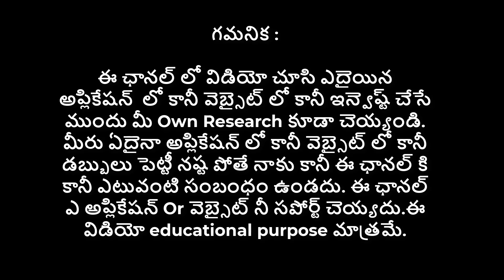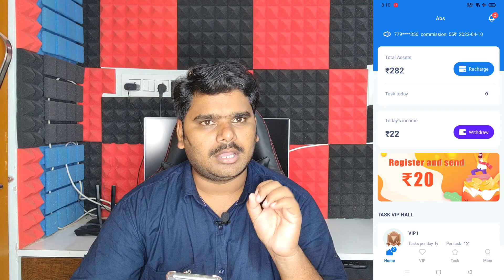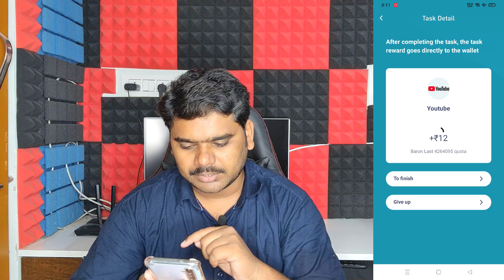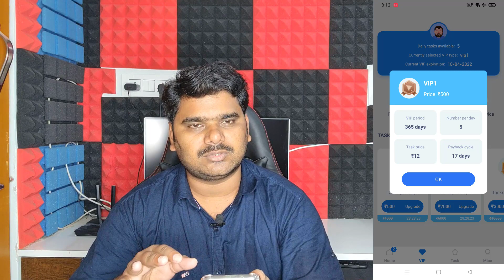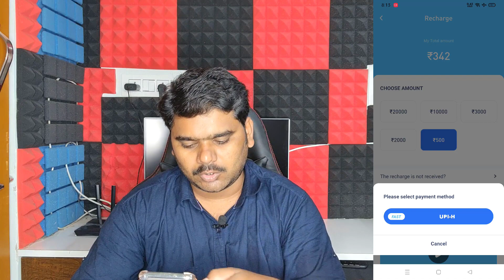Download & Redeem 180₹ Paytm Cash || 2022 Best Self Earning App Telugu || Telugu Tech with KMS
telegram group link ఓపెన్ అవ్వకపోతే టెలిగ్రామ్ యాప్ ఓపెన్ చేసి @kmstricks అని search  చెయ్యండి .

App Link 👇👇👇
offer expired

Refer Code 👇👇👇
u2B30j

2022 besr earn money app
best android app for money earning
best cash back apps
cashback apps
top one earning app
games to earn real money
apps to win real money
game apps to make money
paid survey apps
best game apps to win real money
real cash games app
top paying apps
best rummy app to earn money
best survey app to earn money
play games and earn real money
highest paying apps
best captcha earning apps
best paid survey apps
best android app for money earning 2021
real paytm cash earning app
best earning app paytm cash
best money earning app without investment
top 10 online earning apps
top 10 earning apps
best trading app to earn money
gaming app to earn money
best app to earn money without investment
best game apps to make money
genuine money earning apps
best app for earning diamonds in free fire
top money earning apps
best gaming app to earn money
best apps to make money fast playing games
new earning app 2020 paytm cash
best android app for money making
best app for money earning
best earning game app
best games to earn real money
best app to win real money
best earning website paytm cash
app can earn real money
genuine earning app
best game earning app
best earning app 2021 paytm cash without investment
best money making game apps
apps to make money on
apps and sites to earn money
apps you can make money from
top refer and earn apps 2021
best real money earning app
any app to earn money
best apps to earn gift cards 2021
from which app i can earn money
daily money earning app
online game money earning app
top 5 money earning apps
best rummy app to earn money without investment
best paytm cash earning app without investment
the best money making apps
real cash winning app
instant paytm cash earning app 2021 without investment
best refer and earn app for paytm cash
best money making apps for android
games you can earn real money
best referral earning app
popular money earning apps
highest paying survey app
money earning apps 2022
play games earn real money
best online app to earn money
best referral app